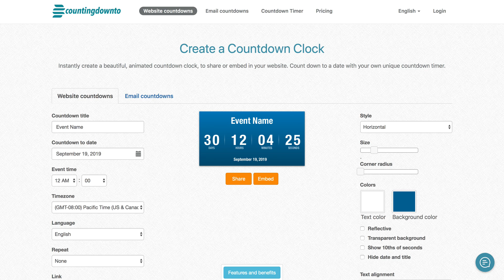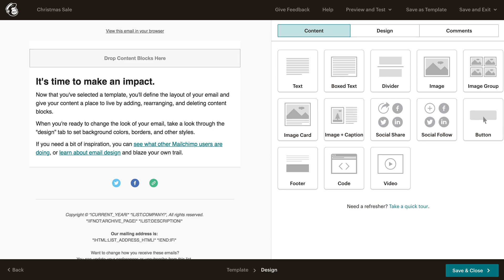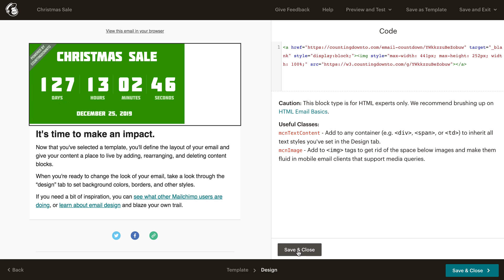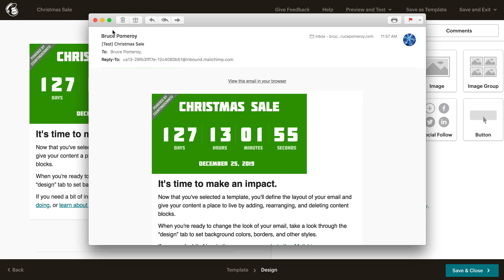Add a Countdown Clock to your Mailchimp Email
Bruce Pomeroy from CountingDownTo shows you how simple it is to add a countdown clock to your Mailchimp emails.